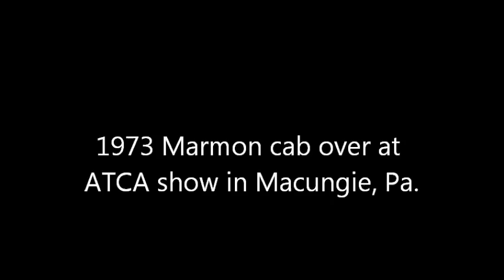1973 Marmon cab over at ATCA show in Macungie, Pa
Dad leaving the ATCA show in Macungie, Pa. with his '73 Marmon cab over & 38' Great Dane ice bunker trailer.